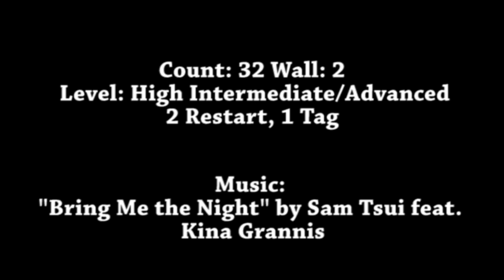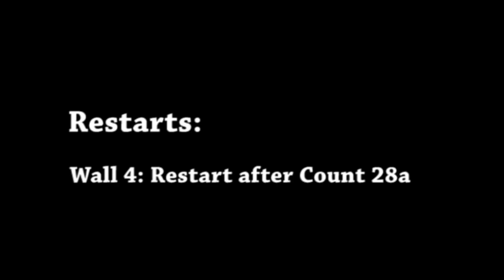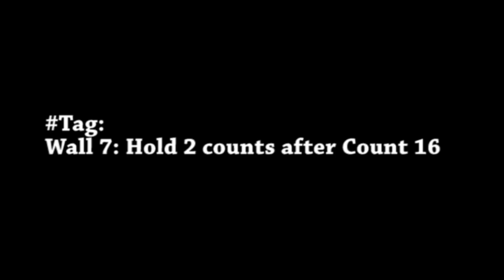Bring Me The Night( Rhoda Lai ) - Line Dance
Choreographer: Rhoda Lai (Canada) April 2018
Count: 32 Wall: 2 Level: High Intermediate/Advanced
Music: "Bring Me the Night" by Sam Tsui feat. Kina Grannis